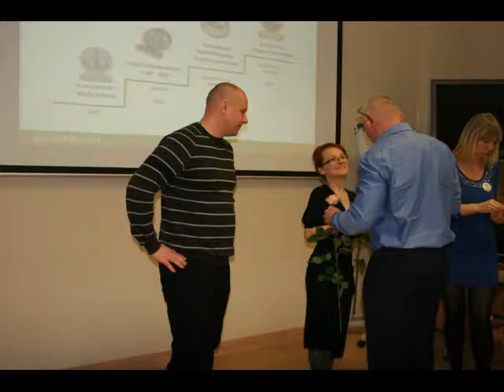Szkolenie 550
Warsztaty 550 w Bydgoszczy 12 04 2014 r.
Dziękuje wszystkim uczestnikom było fantastyczne, następne Warsztaty 10 maja 2014 r. ZAPRASZAMY !!!